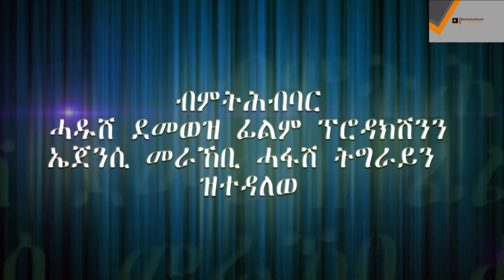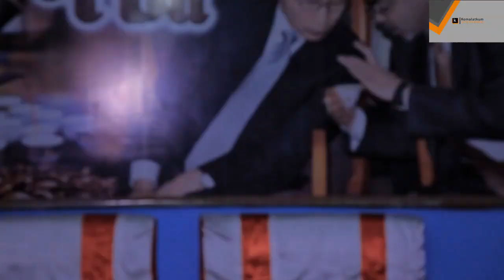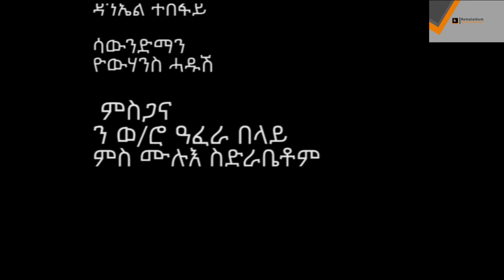New Ethiopian Tigrigna Comedy Sitcom(FULL) - Kemalatkum -mreka - Episode 15-2018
Funny Comedy Sitcom Series Episode 15
Original Kamalatkum Series Only on Kemalatkum Entertainment Channel